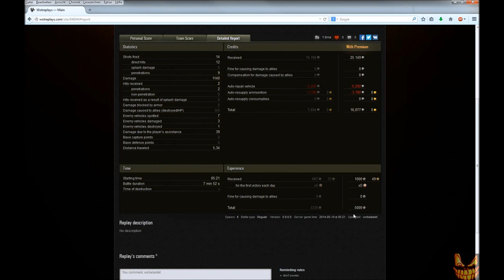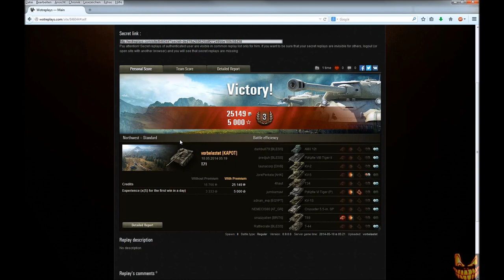World of Tanks - T71 HowTo, Anleitung und Hilfe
Tier 7 leichter amerikanischer Panzer auf dem Weg zum T57 Heavy, der T71.

Kleines HowTo zum kleinen Terrorscout und dem ersten Autoloader der Amerikaner